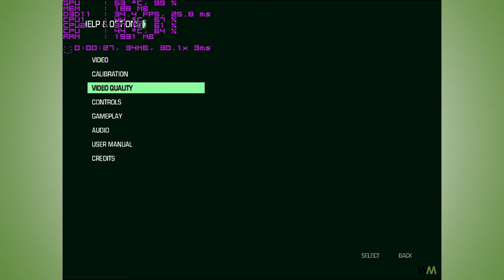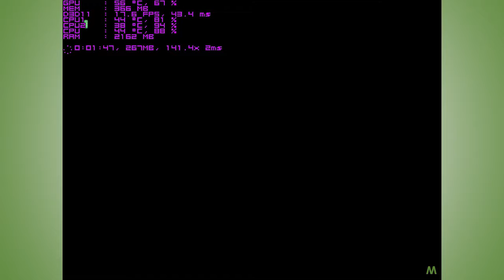¡Gaming HD 5450! - FAR CRY 3 BLOOD DRAGON - E6500/HD5450/2.5gbRAM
*La grabación afecta al rendimiento final del juego.
Hoy corremos este buen juego. En una máquina de socket 775, RAM DDR2 a 667MHz, y tarjeta gráfica de 1gb DDR3. Por cierto, la tarjeta de video no necesita alimentación de la fuente de poder.

-PROCESADOR INTEL DUAL CORE E6500
-GRÁFICA ATI SHAPHIRE HD 5450 1GB DDR3
-RAM 2.5GB DDR2 667MHZ
-TARJETA MADRE GA-945GM-S2